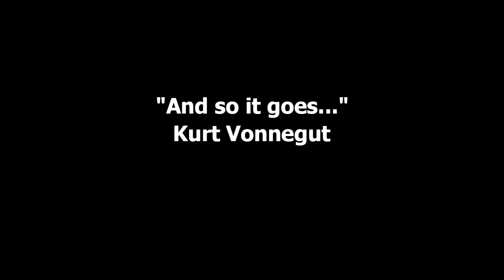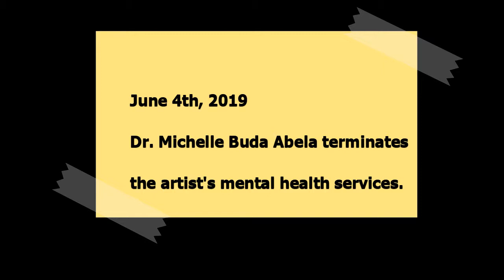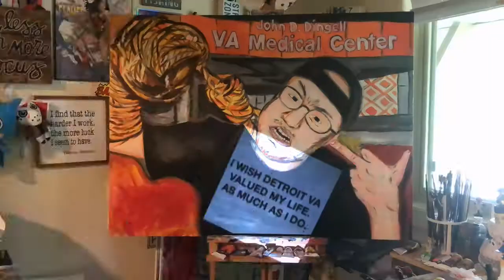Welcome To The Suicide Factory: An Acrylic Time-lapse Painting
Welcome to the Suicide Factory is a painting inspired statement made to me by a primary care doctor at the Pontiac VA Clinic. The doctor had told me that he didn't have enough time to answer questions about medication side effects. I told him, that I didn't have time for his incompetence, and filed a complaint. I also filed a complaint with the White House Veteran compliant line. Out of sheer exhaspiration, I started this painting to get the VA's attention and obtain minimally sufficient health care. I never asked a doctor to do more than what they were supposed to be doing in the first place.

4amish - June 23rd, 2019 I start a painting
12 noonish - I am painting and I hear a knock at my door. It's the police
June 4th, 2019 Dr. Michelle Buda Abela terminates the artist's mental health services at the Detroit VA.

Why would a VA petition a veteran for hospitalization in the same week they terminate their mental health services?